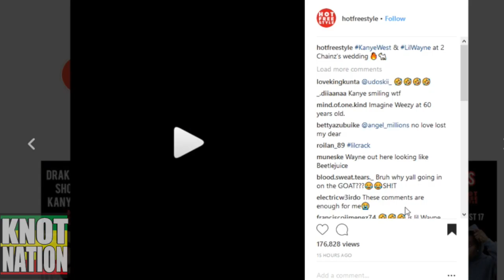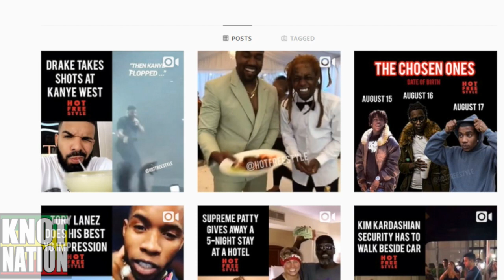Lil Wayne's BALD Dreadlocks at 2 Chainz' Wedding Party